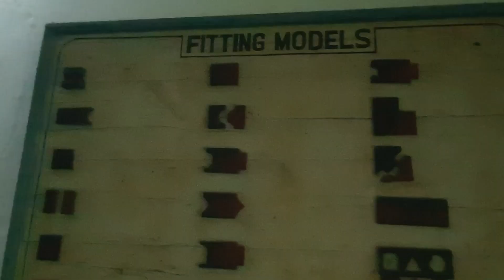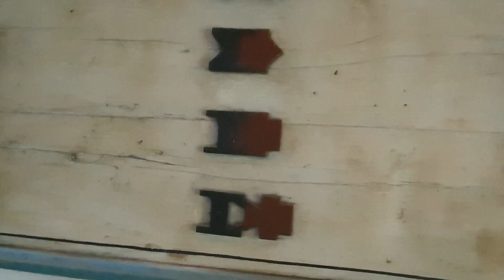Fitting video | Mechanical Engineering Workshop